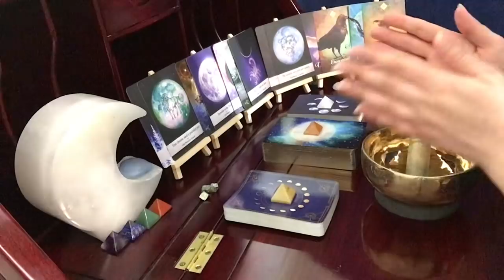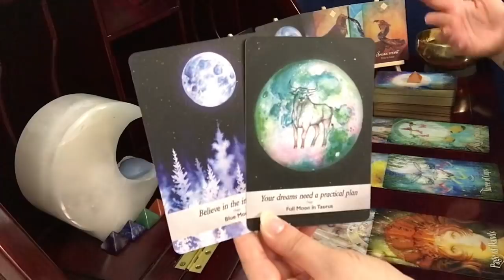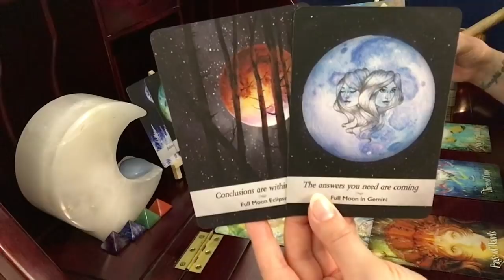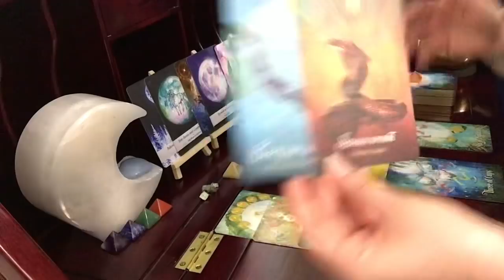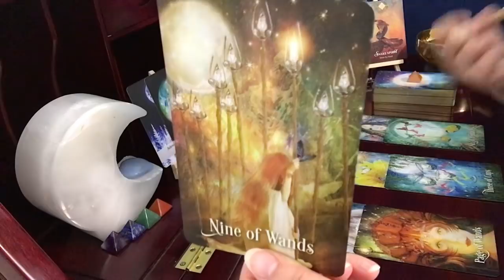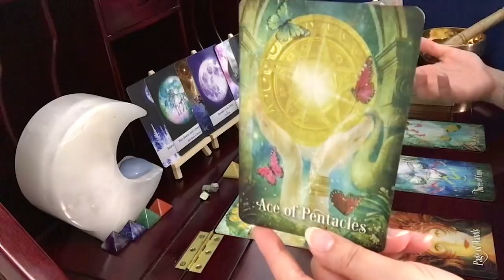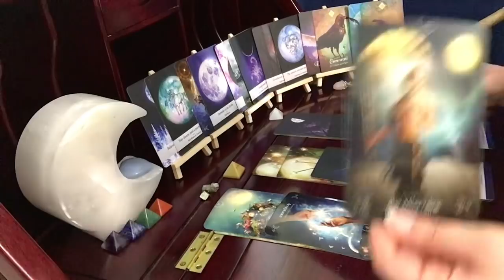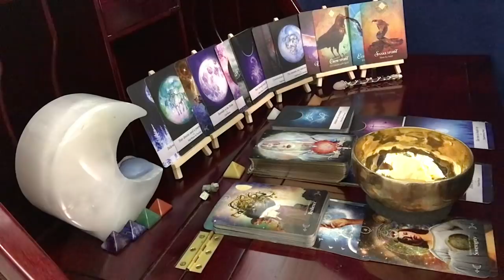Libra, Be Ready! There’s Real Power Here /Halloween Moon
Void-of-course (Just scroll to November)